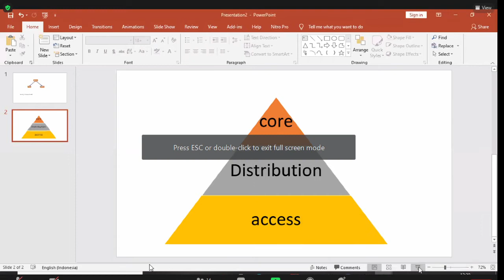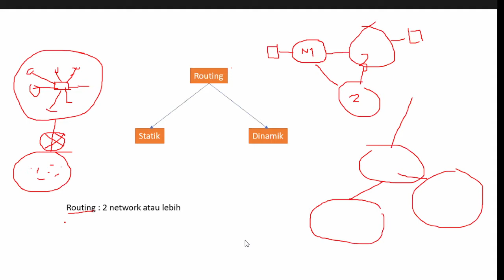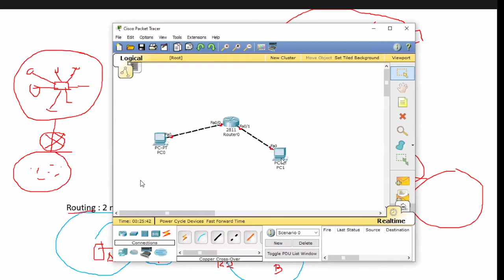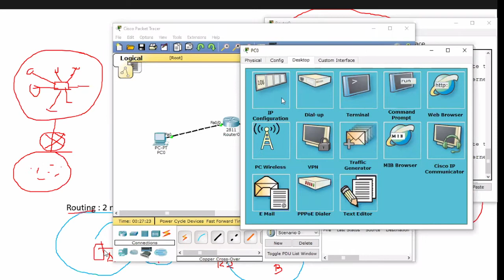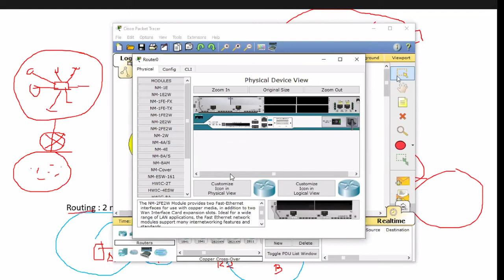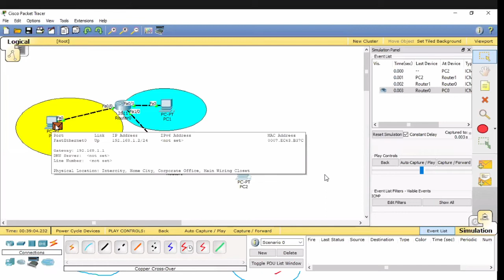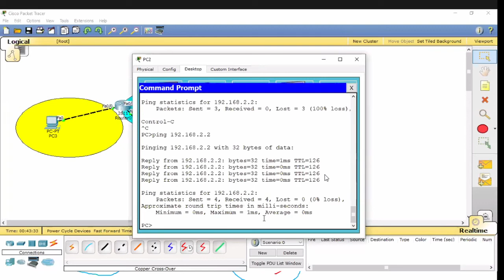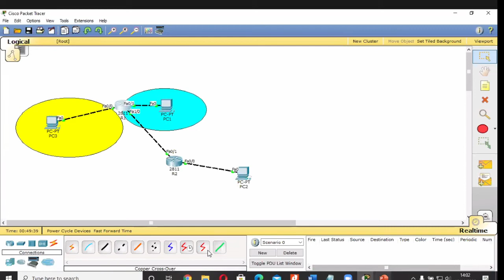Pak Ari - Konsep dasar routing statik